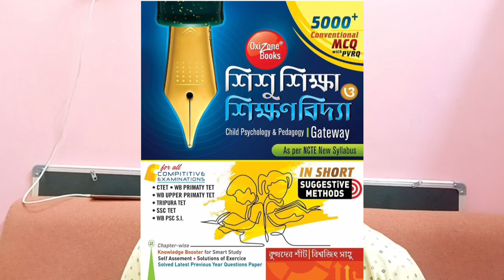Child Psychology Book Name For Jharkhand Tet 2024 । Child psychology bengali Book Name 2024 ।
hi viewer's this video you will get information about Jharkhand Tet News Update 2024 . here i have uploaded jharkhand Tet News that will be coming very shortly. here i have discussed exam date , time , months, and how many candidates applyed this . child psychology book i have uploaded here . u can see to know the book name child psychology.

topic discuss
jharkhand Tet News
jharkhand Tet News Update
jharkhand Tet News Update 2024
ঝাড়খণ্ড টেট
ঝাড়খণ্ড টেট নিউজ2024
child psychology book list